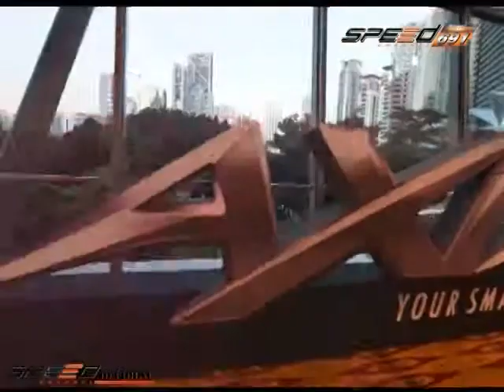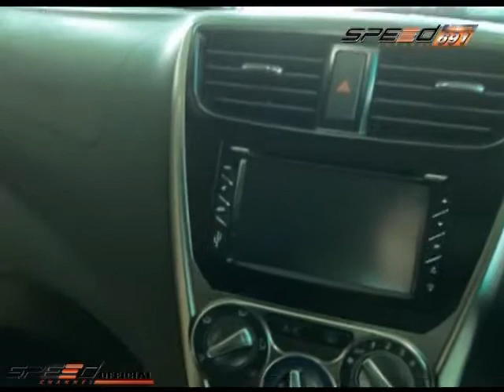Bikini News 24 ก.ย.57